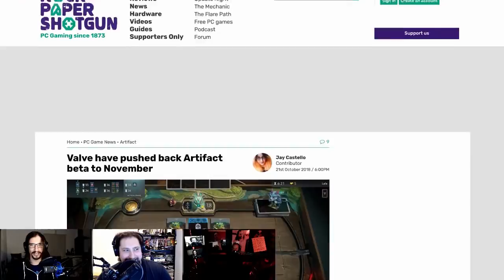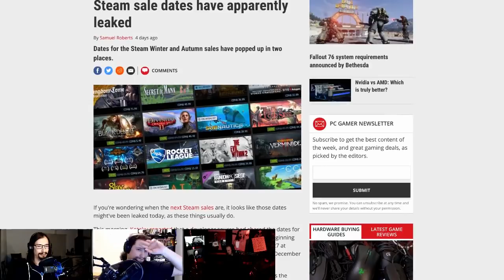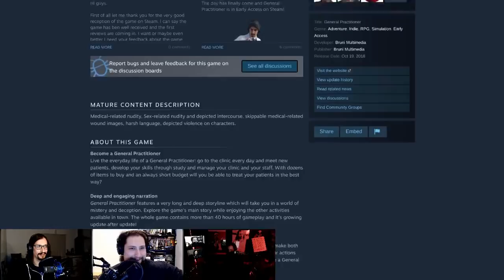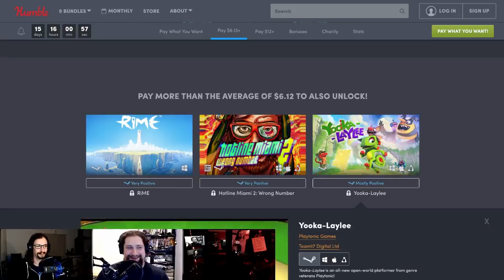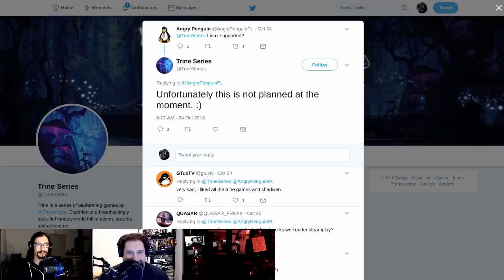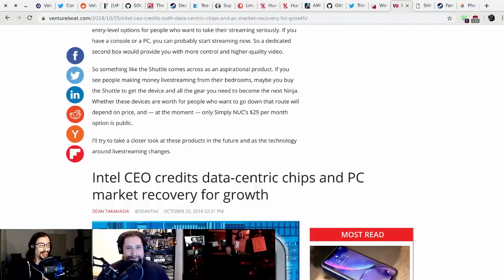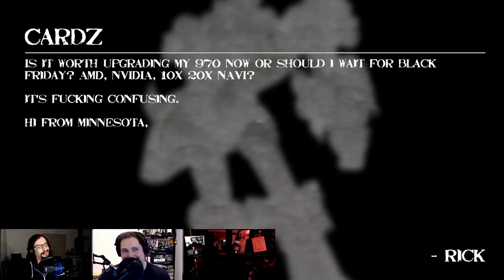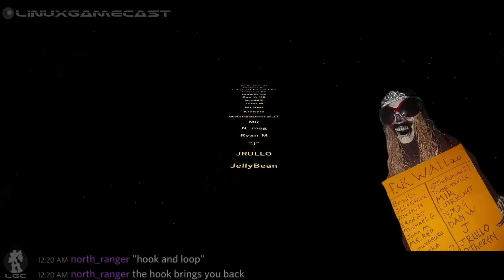LinuxGameCast Weekly 323: Sexy Batman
Proton gets players banned, Humble drops two Linux filled Bundles, AMD kills 32-bit drivers and we discuss the OBS Box.

Special thanks to our Patreons:
Dirty Dean
Vertinog